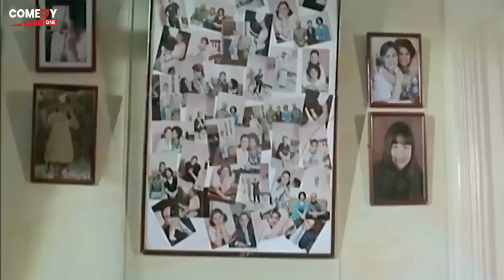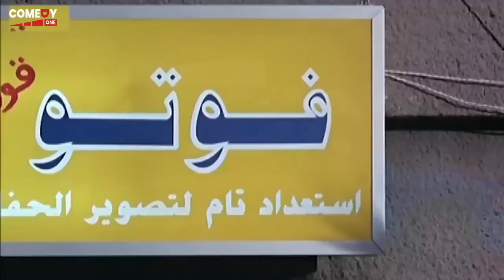متحضرونا بقي و لا انتو رجال اعمال علي الفاضي ... معلش اصلنا في اجتماع 😂😁 |هتموت ضحك من احمد رزق